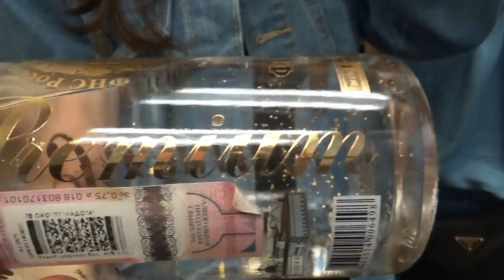США 4731: Подарки в студию - водка Царская Золотая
Подарки в студию - водка Царская Золотая
Ссылки на канале SiliconValleyVoice /школа Михаил Портнов: